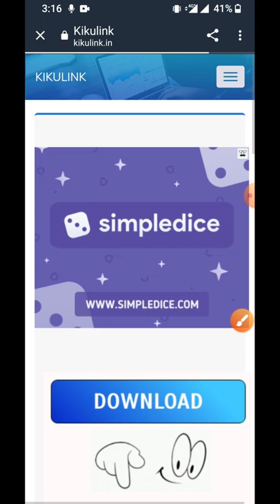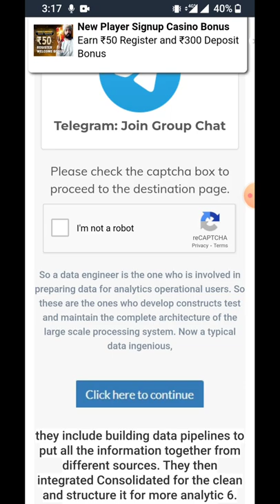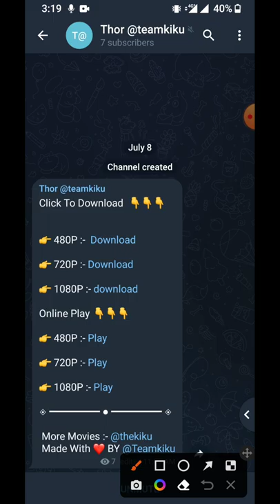How To Download Movie Free Download Free Movies Unlimited Movies And Series Free Download Best App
movies,
movie recap,
movie reaction,
movie hindi,
movies 2020 full movie,
movie trailers,
movie south,
movie 2022,
movie explained in bangla,
movie scenes,
movie review,
movie songs,
movie action,
movie allu arjun hindi,
movie app,
movie allu arjun,
movie asmr,
movie akshay kumar,
movie all,
movie apps for iphone,
movie analysis,
a movie scenes,
a movie song,
a movie script ending death cab,
a movie to watch,
a movie theater,
a movie on youtube,
a movie you will never see,
a movie of encanto,
movie bangla,
movie boo,
movie bloopers,
movie bollywood,
movie bot,
movie budz,
movie bangla dubbed full movie,
movie bloopers made final cut,
movie bhool bhulaiyaa 2,
movie barbie,
b movie nowhere girl,
b movie gil scott heron,
b movie brave little toaster,
b movie song,
b movie box blues brothers,
b movie boxcar blues delbert mcclinton,
v movie trailer,
b movie show,
b movie remembrance day,
b movie boxcar blues,
movie comedy,
movie cartoon,
movie central,
movie clips kiss,
movie coverage,
movie clips trailers,
movie comedy scenes,
movie conan gray,
movie cartoon full movie english,
movie clips romantic scenes,
c movies,
c movie eng sub,
x movie review,
c movies full eng sub,
x movie trailer,
x movie explained,
x movie reaction,
c movie review,
movie download,
movie dumpster,
movie dog,
movie download link,
movie disney,
movie dialogue,
movie dj,
movie doraemon,
d movie full movie,
hd movie,
hd movies 2021 full movie,
d movie comedy scenes telugu,
d movie songs,
hd movie hindi,
red movie trailer,
hd movies 2020 full movie,
d movie comedy scenes,
hd movie 2022,
movie explanation,
movie explained,
movie english,
movie english full movie 2021,
movie edits,
e movie hindi dubbed,
e movie songs tamil,
e movies extra,
e movie whatsapp status tamil,
e movie clips,
e movies 2016 full movie in hindi,
e movies extra today,
movie for kids,
movie full,
movie free,
movie for kids full movie,
movie film,
movie fight scene,
movie funny,
movie flames harry potter,
movie for kids full movie disney,
movie free with ads,
fmovies,
f movies action full movie,
f movie trailer,
fmovies hindi,
f movies.wtf,
fmovies 2022,
f movies.to,
f movie website,
fmovies app,
fmovies virus,
movie golpo,
movie gavin magnus lyrics,
movie ghost,
movie gangubai kathiawadi,
movie gaan,
movie gop sop,
movie gangubai,
movie game,
movie copshop,
movie gold,
g movies,
g movies free,
g movie tv,
g movies for kindergarten,
g movie full,
g movie songs,
g movie 2002,
movie hindi dubbed,
movie horror,
movie hollywood,
movie hd,
movie hindi dubbed 2022,
movie hindi new 2022,
h movie netflix 2022,
h movie song,
hd movie new,
hd movie pushpa,
hindi movies 2022 full movie hindi,
h movie netflix 2022 full movie,
hd movies 2021 full movie english,
movie in hindi,
movie inside hindi,
movie indian,
movie in hindi dubbed,
movie intro,
movie insight,
movie intro 20th century fox,
movie iceberg,
movie idol,
movie ideas,
i movie trailer,
i movie songs hindi,
i movie scenes,
movie junny,
movie jeet,
movie james,
movie jackie chan,
movie jagan,
movie jungle,
movie jumanji,
movie jurassic world,
movie jesus,
movie jersey,
j movie channel,
j movie english sub,
j movie songs,
j movie recap,
j movie tv live,
j movie maker,
j movie romantic,
j movie salman khan,
movie kids,
movie kiss,
movie kiss scenes,
movie kgf 2,
movie kevin gates,
movie kgf,
movie kgf chapter 2,
movie kids full movie,
movie kolkata,
movie kgf 2 full movie,
k movie recap,
k movies with english subtitles full,
kmovie full episode eng sub,
k movies to watch,
k movie explained in bangla,
k movie full eng sub,
k movie kiss,
k movie hindi explanation,
k movie romance,
k movie explained,
movie love story,
movie look pt 2,
movie lil uzi,
movie love,
movie live,
movie logic,
movie look,
movie lil durk,
movie love story 2022,
movie logos family guy,
l movie hindi dubbed,
l movie theater scene,
l movies full movies english,
l movie songs hindi,
movie mania,
movie movie,
movie melayu,